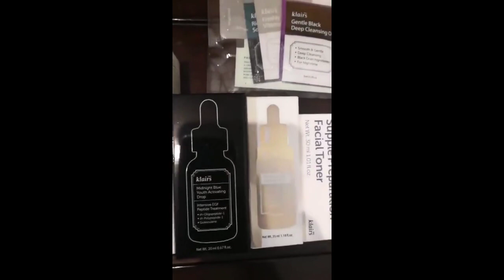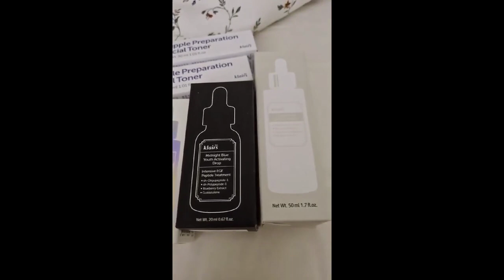Review Drop Trio, Blue Drop, Vitamin Drop, Fundamental oil drop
[Klairs] Drop Trio, Blue Drop, Vitamin Drop, Fundamental oil drop